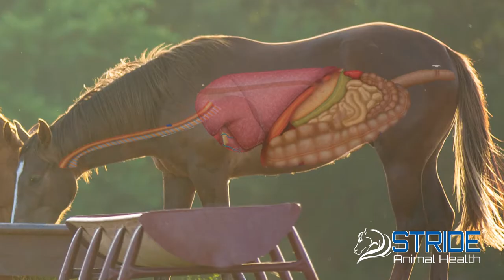Transform DSI® | Stride Animal Health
Available in paste, powder, or pelleted form, Transform DSI® contains prebiotics, probiotics, and digestive enzymes – all of which help promote a healthy population of “good bacteria” in the gut.

Researchers have found that pre- and probiotics not only enhance the performance of the digestive tract, but also benefit the immune system, influence hormone balance, and reduce the effects of stress.